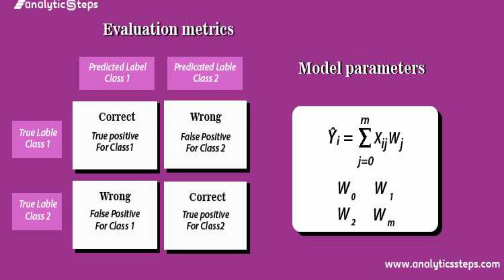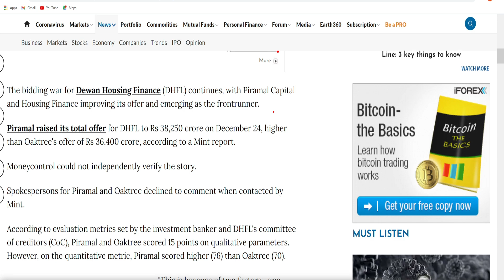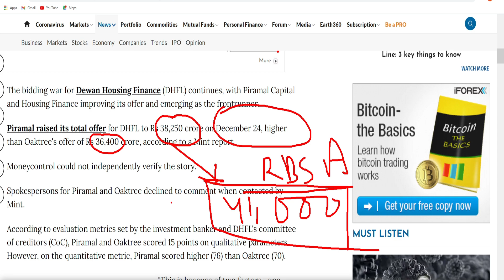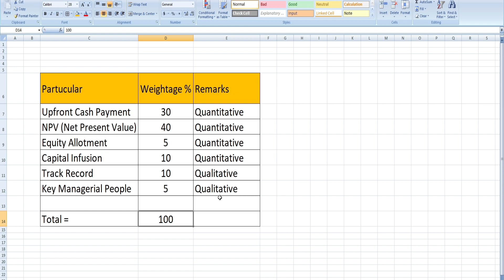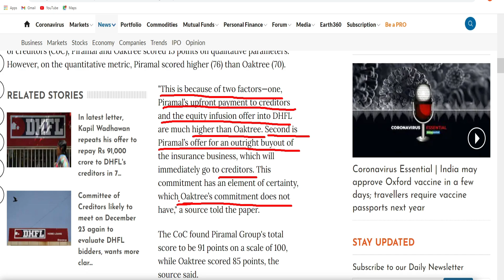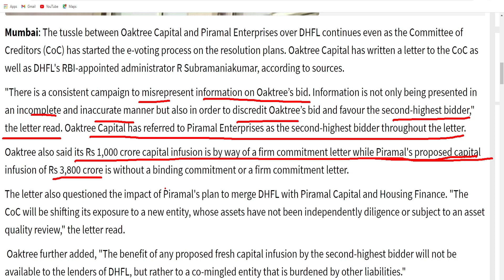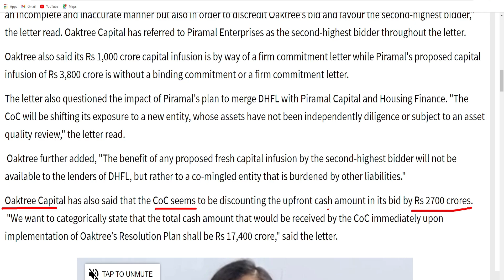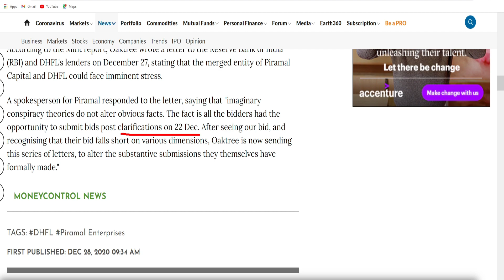PIRAMAL GROUP कैसे बना सबसे मजबूत दावेदार?OAKTREE CAPITAL ने क्या आरोप लगाए?DHFL LATEST BIDDING NEWS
This Video is about DHFL bidding process and new price offers, who is close to win this race etc? Apart from these we have covered following points in this video-
1. How Piramal Enterprises is strong contender for DHFL acquisition.
2. What are the allegations made by OAKTREE Capital?
3. What is Evaluation Matrix & who has scored what score?
For more details please watch this complete video.